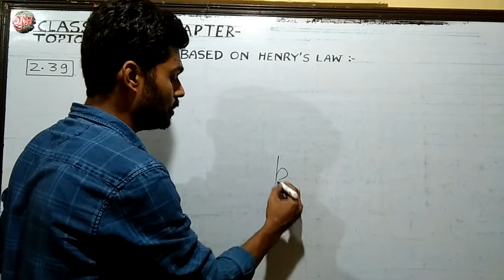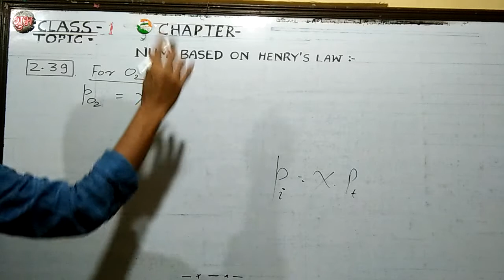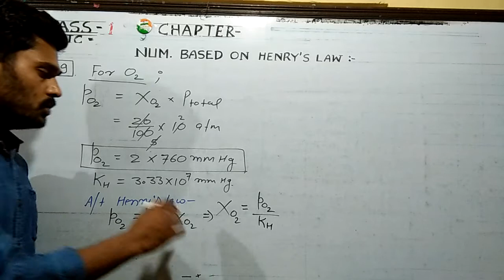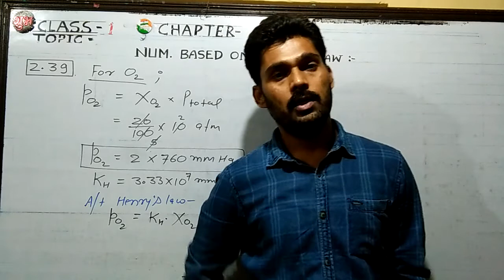Class - 12 Numericals Based On Henry Law (Exercises 2.39) Video - 04